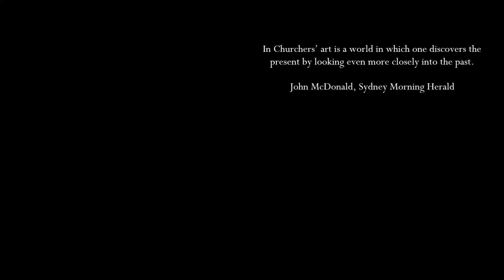Peter Churcher Paints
This photo clip presents a selection of works by Peter Churcher